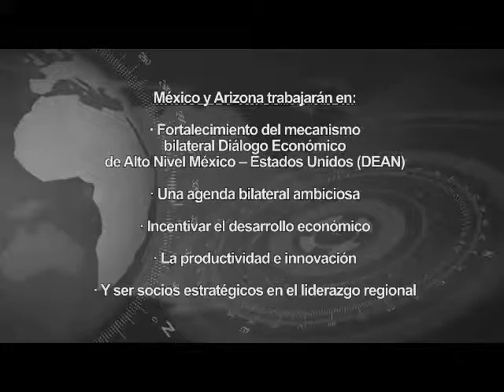Cd. de México.- Fortalecen relación México-Arizona